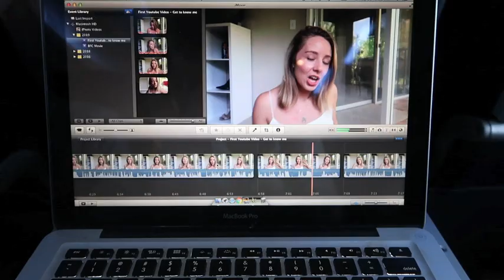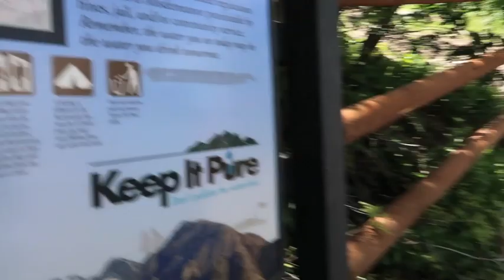VLOG: Weekend in my life - Utah Wedding & Gannon turns 25!!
A peak into my AMAZING trip out west to Salt Lake City, Utah. Hope you enjoy!